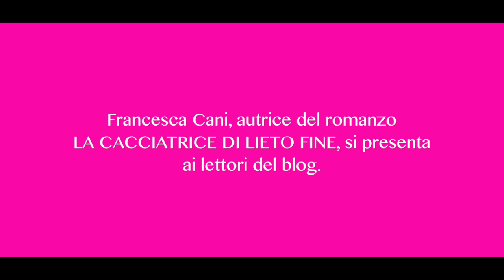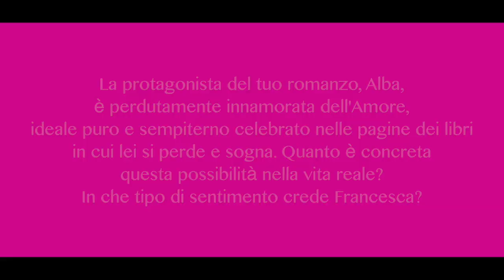SpecialeYouFeel. Intervista a FRANCESCA CANI, autrice di "La Cacciatrice di Lieto Fine"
Hello, my friends! So che qui non ho pubblicato niente, ma sul blog ho postato un bel po' di aggiornamenti, perciò vi invito sempre a tenere d'occhio la pagina nel caso dovessero sfuggirvi importanti segnalazioni letterarie. Come ve la passate?
Sono lieta di prendere parte allo speciale blog-tour della Rizzoli YouFeel, nuovissima collana Rizzoli pensata per le donne e ricca di storie emozionanti adatte a tutti i cuori romantici del pianeta. Vi aspettano un sacco di contenuti esclusivi, interviste e recensioni. E partiamo proprio con la strepitosa intervista alla dolce e simpatica Francesca Cani, autrice del romanzo LA CACCIATRICE DI LIETO FINE, edito dalla YouFeel per il mood romantico (e che io ho adorato da impazzire!). Buona visione!

Oh, e quasi dimenticavo: partecipate numerosi al giveaway leggendo le indicazioni riportate qui